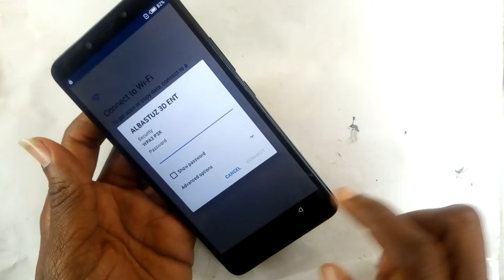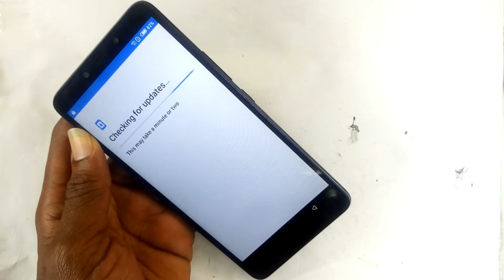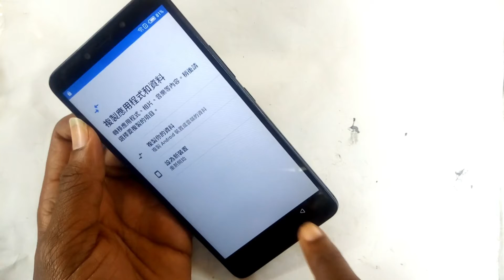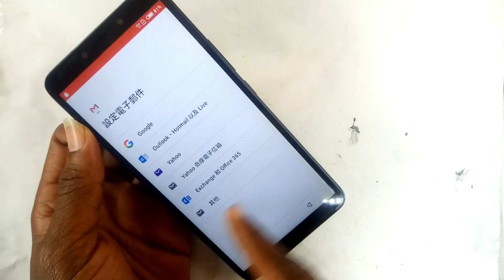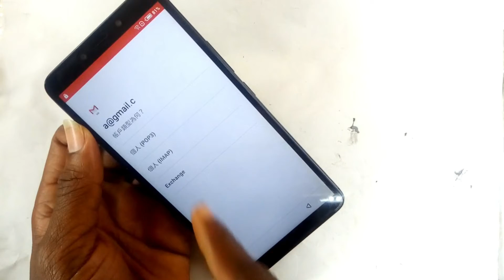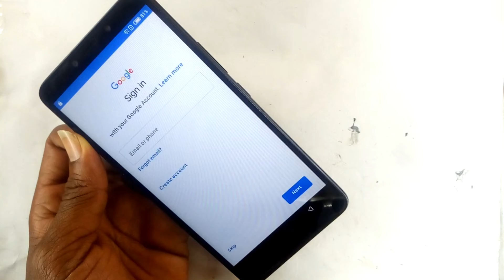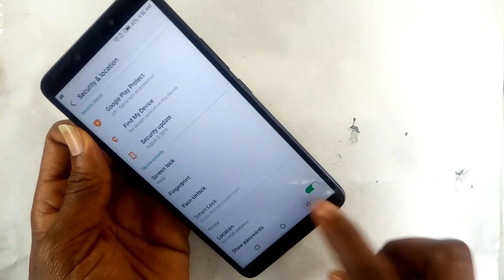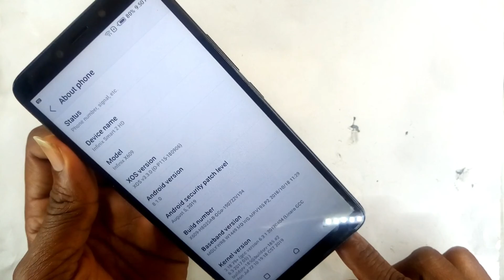Bypass Google Account Infinix X609 Mobile Remove FRP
THIS CHANNEL HAS TO MUCH VIEWS? BUT SUBSCRIPTION? RATE IS VERY LOW, ITS HURTING!

Infinix Smart 2 HD X609 Remove Google Account (Frp Lock) Android 8.1.0

infinix smart 2 x609 frp bypass google account oreo 8.1.0

infinix smart 2 x609 frp lock 8.1.0  bypass google account

REMOVE FRP ON INFINIX X606B,X606

x606,

x606b frp,

x606 baldi mod,

x606 infinix,

x606 hard reset,

x606 infinix hard reset,

x606 infinix frp,

x606 frp,

x606 baldi,

x606 frp file download,

x606 frp reset,

x606 da file download,

technics rs-bx606,

jpx duke x606,

exprimidor jata ex606,

jata ex606,

infinix x606 frp,

format infinix x606,

infinix x606 hot 6,

infinix hot x606,

hot 6 x606 2 16gb,

infinix x606,

x606 mod,

micromax x606 qwerty phone,

micromax x606 review,

hard reset x606,

micromax x606 unboxing,

infinix x606 frp unlock,

hot 6 -x606 1+16gb,

infinix hot 6 x606,

infinix hot 6 x606 مراجعة,

hot 6 x606,

هوت 6 x606,

انفنکس هوت 6 x606,

infinix hot 6 x606b,

infinix hot 6 x606d,

infinix hot 6 x606c